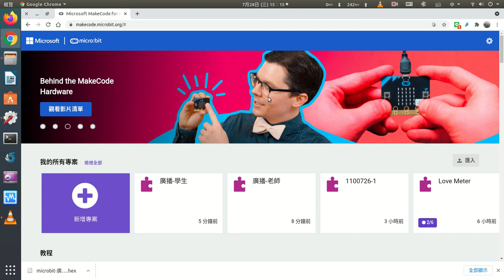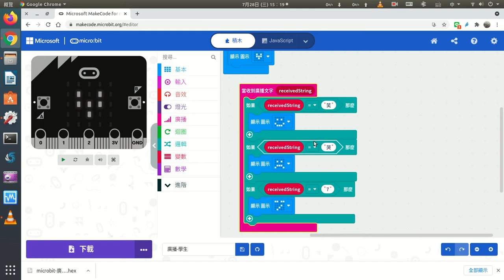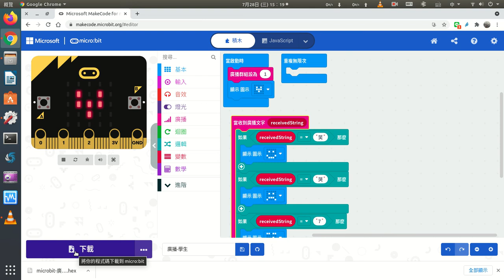microbit廣播示範